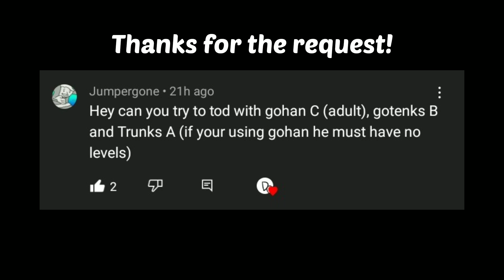Adult Gohan Has A "Secret" LVL 3 Super....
Adult Gohan one of the more interesting characters in DragonBall FighterZ. He has 2 special LVL 3 Supers. He could do the famous "Family Kamehameha" with Goku on his team or he could do his LVL 3 Kamehameha alone if you have Gotenks on your team.

If you guys have anymore requests let me know down below!